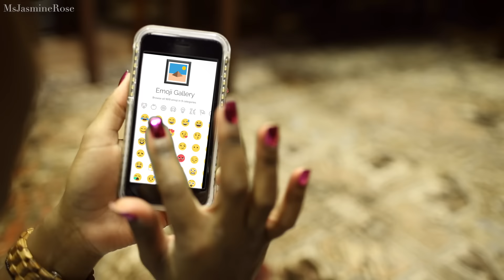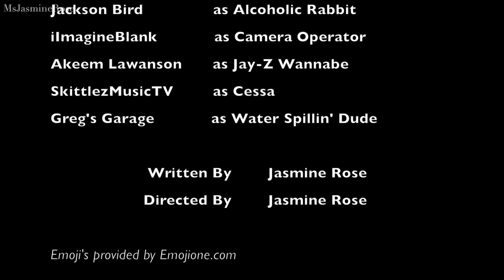How To PREVENT Makeup/Foundation Creasing [Parody] | JASMINE ROSE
-AMAZON STORE-

// FILM EQUIPMENT \\
▸ Sony A7Riii
▸ Sony 18-135mm F3.5-5.6 Lens

*This video has been transcribed*

// PREVIOUS VIDEOS \\

OFRA COSMETICS PURCHASE
USE CODE:
"Jazzy" at checkout!

NAILHUR Purchase buy using code
"jasminerose" at checkout!

My LINKS!

PERISCOPE | MsJasmineRose

-Lake Eerie

I'm Jasmine Rose! I rep BK NYC to the fullest! I love everything makeup, natural hair, fashion and lifestyle.